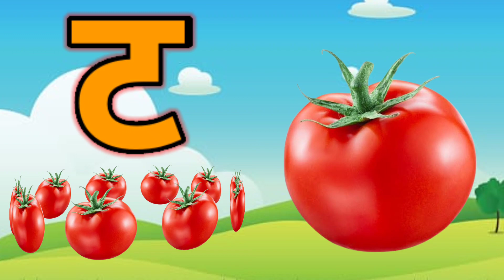अ से अनार,आ से आम,अ,आ,इ,ई,क से कबूतर, ख से खरगोश, अ से अ: और क से ज्ञ तक हिन्दी स्वर माला ABCD kids